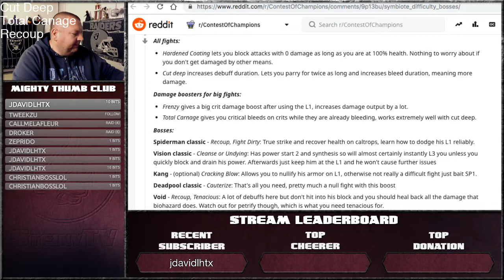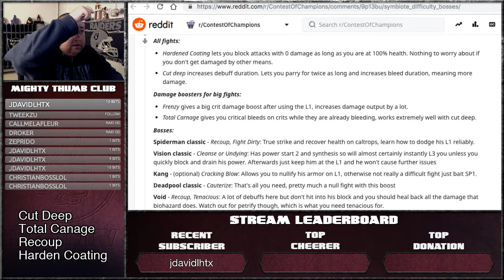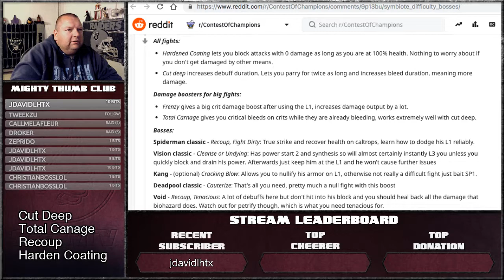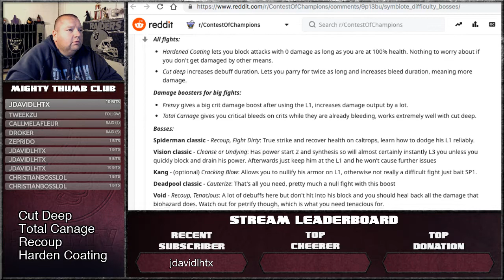SYMBIOTE DIFFICULTY (FULL RUN) // BLOOD AND VENOM SYBIOMANCER // MARVEL CONTEST OF CHAMPIONS 👍🏼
This is my full run through the Symbiote Difficulty of the Blood and Venom Symbiomancer event quest. I completed this the first night it came out on 10/17/2018. It was such a fun event!

Core boosts used:
Cut deep
Total carnage
Recoup (great if your running suicides)

Undying is great for the Vision boss fight and a must for the Symbiote Supreme boss fight.